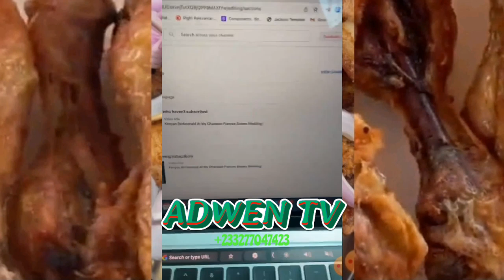WODE MAYA and MISTRUDY TOURING ACCRA FOR CONTENT